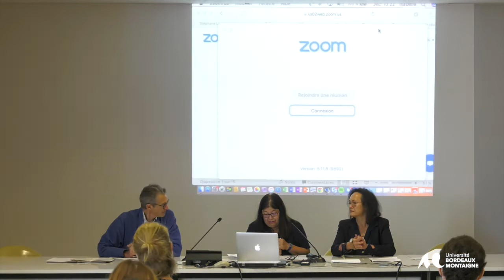Politiques de la littérature 22-23 septembre 2022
Conférence de Sandra Laugier (Université Paris 1, ISJPS) « Le souci du détail » Colloque international SPH (UR 4574) Sciences, Philosophie,Humanités
Avec le soutien du laboratoire PLURIELLES de l’Université Bordeaux Montaigne et de l’Université de Bordeaux